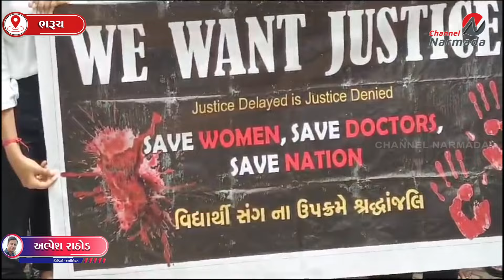ડોક્ટર રેપ વિથ મર્ડરના ભરૂચની એમ.એસ.કે.લો કોલેજ અને એમ.કે.કોલેજની વિદ્યાર્થીનીઓ દ્વારા મૌન રેલી